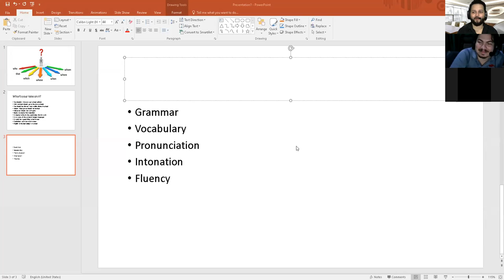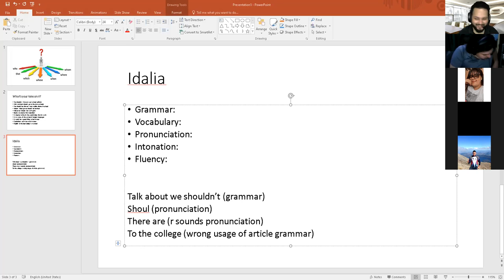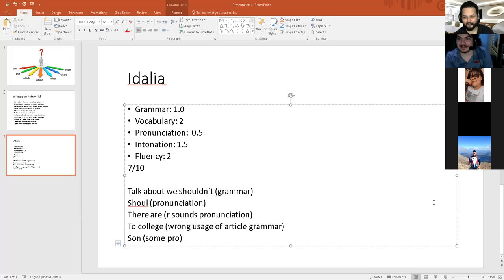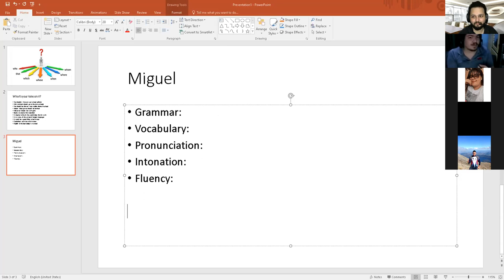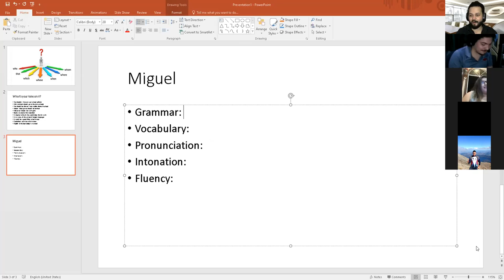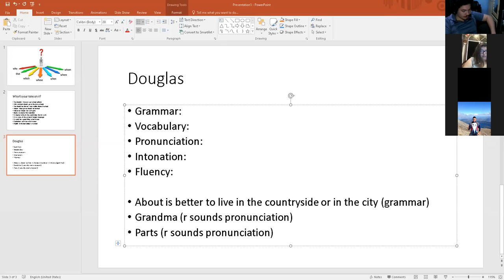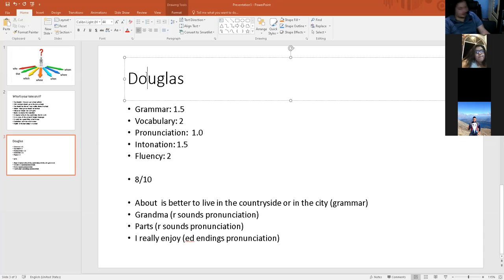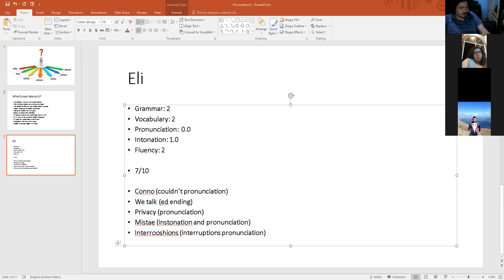Ingles Corporativo-Day 16 Final Exam Part II